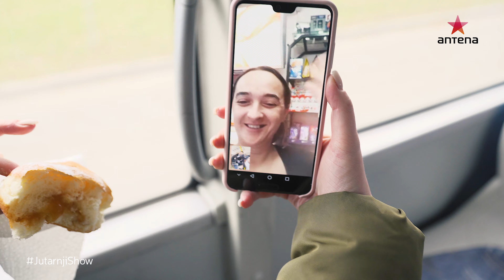🍩 JutarnjiShow | Sreća na liniji 205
❗ Prvi saznaj za novi video! ❗
📲 Lajkaj nas na Instagramu:

Na opće oduševljenje i radost svih putnika ZET linije 205 Dubrava - Markuševac, ekipa Jutarnjeg Showa odradila je svoju zadnju ali zato slatku zlobu. Putnicima su maskirani dijelili krafne. Kako se Saši svidjela Tamarina Dotrščina, saznaj u videu...

Video i montaža: Goran Debogović